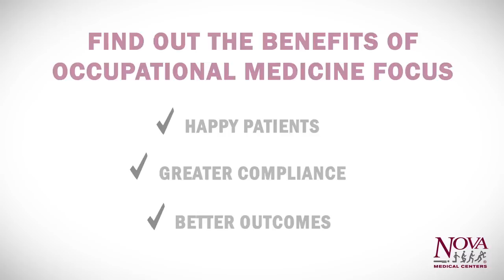Nova Medical Centers: The Leader in Occupational Medicine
As the largest pure occupational health provider in the nation, Nova treats on-the-job injuries, conducts pre-employment services and screens, and offers preventative services such as vaccinations and flu shots. Nova also connects with employers to maximize employees' health and get America back to work better and faster.